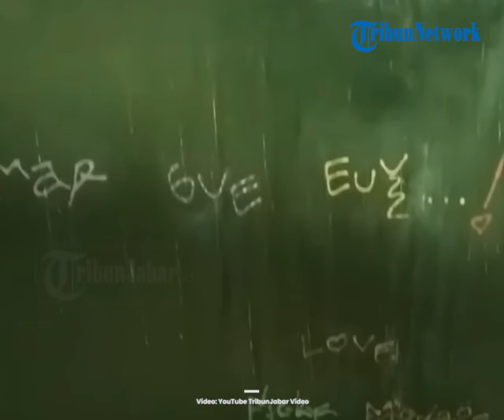Tessa Mariska Cerita Pengalaman Menginap di Kamar Nike Ardilla, Sebut Nike Idolakan Marilyn Monroe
TRIBUN-VIDEO.COM - Pedangdut Tessa Mariska menceritakan pengalamannya saat Mendiang Nike Ardilla masih hidup.

Mariksa masih ingat betul ketika menginap di kamar Nike Ardila.

Suasana kamar Nike Ardina, terutama gambar-gambar yang tertempel di dinding, membuat Tessa Mariska merinding.

"Waktu aku pertama kali dulu ke kamarnya tuh kan gede-gede tuh foto Marilyn Monroe, aku sampai merinding lho, karena waktu sampai di rumah Bandung tuh Magrib," ucap Tessa Mariska dikutip Kompas.com.(*)

Artikel ini telah tayang di TribunJabar.id dengan judul Menginap di Kamar Nike Ardilla, Tessa Mariska Merinding, Merasa Dilihat Marilyn Monroe,